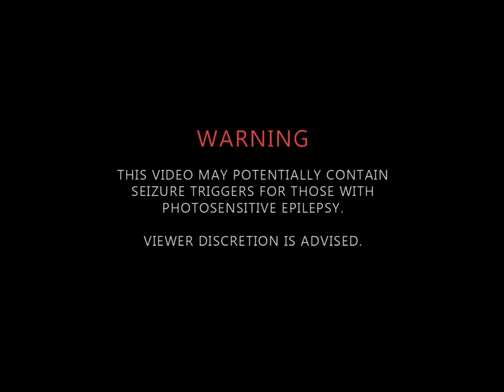Old School 90's hip hop beat 85bpm - Different Breed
This ones not even sampled lol

Using my beats:
You can use ALL my beats for non profit purposes (free mixtapes, un-monetized videos etc.). Id appreciate if you credit me in the title or description. For example "prod. By 'CLXCKWISE'".

But when it comes to for profit uses you'll need to buy a lease
(From $25)